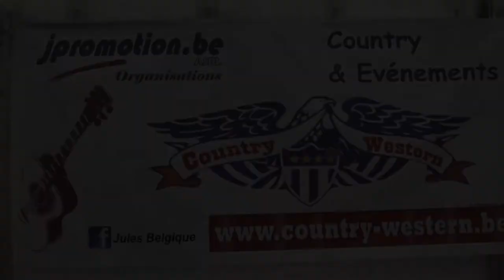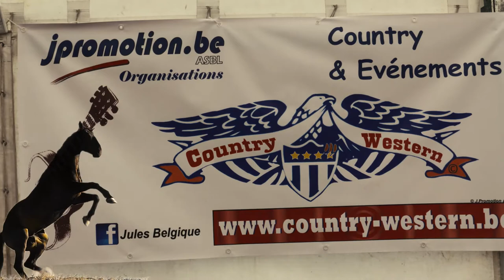Festival Country Aywaille 2017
Cette année, c'est en Province de Liège dans le magnifique Parc Communal de la Ville d'Aywaille que, le Festival Country & Western a faire vibrer les lieux et a séduit son public pour sa 26ème édition.